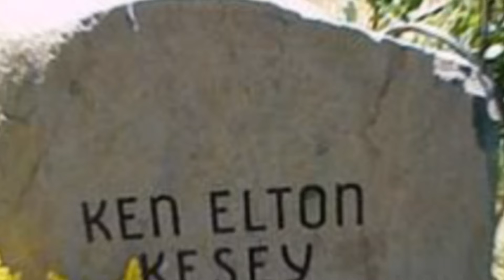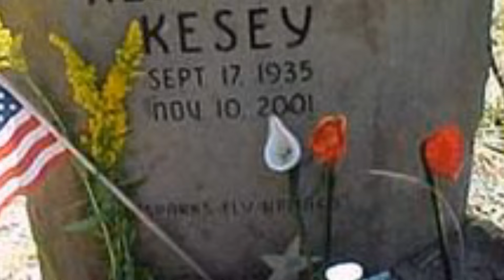5 знаменитостей, которые инсценировали свою смерть, а потом неожиданно «воскресли»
Сегодня поговорим о тех баловнях судьбы, которым удалось «умереть», «воскреснуть» и продолжить свой жизненный путь.

Они хотели привлечь внимание или, напротив, залечь на дно. Но большинство таких историй вышло героям боком. Бывшие поклонники от них отвернулись, а родственники перестали общаться.

Вступление 00:00
Хаски 00:56
Анна Амбарцумян 03:09
Писатель Кен Кизи 04:40
Джон Стоунхаус 08:07
Филипп Сессарего – солдат удачи 10:34